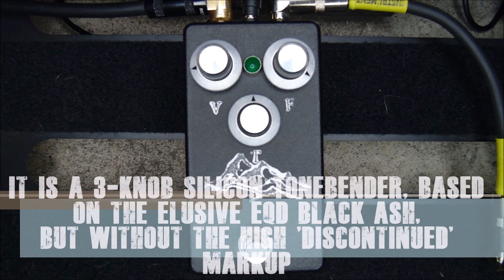Carbon Black Fuzz - Vintage Edition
The Carbon Black Fuzz is a Death Tone Pedals ppcb clone of the limited and extremely rare EQD Black Ash Fuzz.  It is a 3-knob silicon Tonebender, based on the elusive Earthquaker Devices Black Ash, but without the high 'discontinued' markup.
Description from EQD:
“Limited to 1500 units worldwide, Black Ash is a fuzz/overdrive that takes some cues from the vintage “three-knob Bender.” It uses a highly curated cache of rare and irreplaceable components including paper-in-oil capacitors and NOS carbon composition resistors from EQD President Jamie Stillman’s personal stash to light a fire under this classic fuzz/drive with an explosive-yet-detailed treble response, a sturdy midrange, and subterranean bass extension.”

I used, now obsolete, Motorola 2n3903 transistors which work great in this silicon Tone Bender variant.  Made using high-quality, tested parts.

Controls:
Volume, Fuzz, and Top

Russian PIO caps
Nichicon caps
NOS Allen Bradley Carbon Comp resistors
Switchcraft jacks
Sand Matte Black finish
Hand Painted w/ stamps
9v
No internal battery hookup